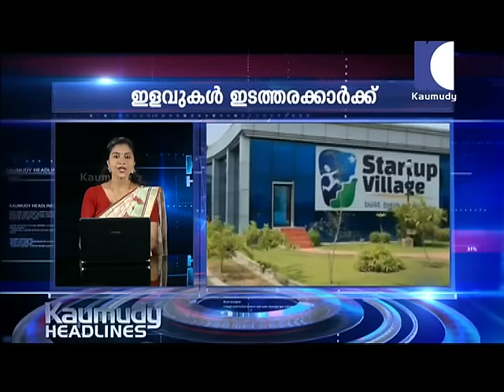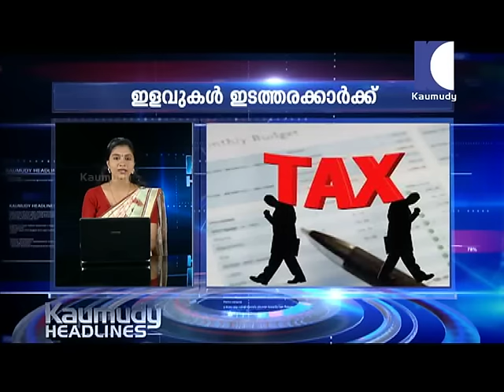KAUMUDYHEADLINES@3.30PM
Watch current news updates and keep yourself current @ Kaumudy Headlines